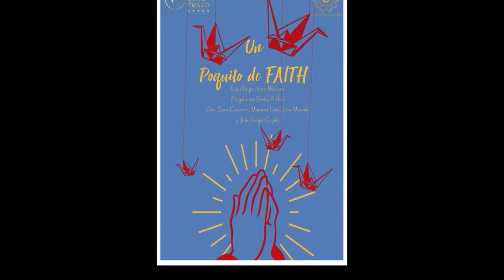MicroTeatro, presenta: UN POQUITO DE FAITH.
MicroTeatro, presenta la Temporada:  Por Dios
UN POQUITO DE FAITH

Sala 8
De: Irina Maximo.
Dirección: Frida Astrid.
Elenco: Sara Cavazos, Mariana León, Irina Máximo y Juan Felipe Cejudo.

Funciones cada media hora
Martes 19:10 h.
Jueves 20:10 h.
Sábado 19:10 h.

Entrevista con el elenco de la obra "Un poquito de faith", en la que Irina, Mariana y Juan Felipe nos platican sobre sus experiencias en dicha puesta en escena.  Abordar desde la comedia la relación entre polos opuestos ante la percepción de ciertos temas de la vida, resulta en una agradable e hilarante historia que vale la pena presenciar y si lo haces acompañado con tu pareja, quizá te caigan algunos veintes de como construímos realidades sociales que nos permiten convivir a pesar de ser totalmente contrarios.  Por cierto que las funciones del día jueves aplica el clásico 2x1, asi que ya lo sabes.

Agradecemos las facilidades otorgadas para realizar nuestra labor.

Microteatro México
Roble 3,  Sta. María la Ribera.
Cerca del  MB Buenavista
(Insurgentes y Eje 1 Norte)